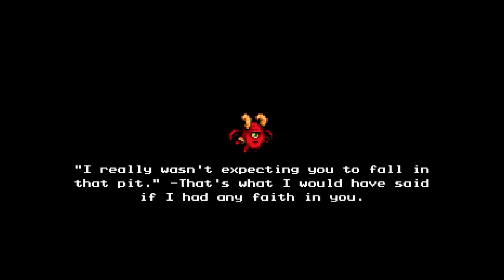The CALL of the DEEP | Let's Play The Messenger #16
It's calling to me. I can hear it... faintly.

The Messenger

Be humane